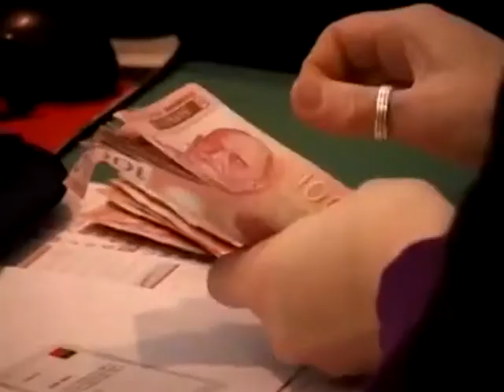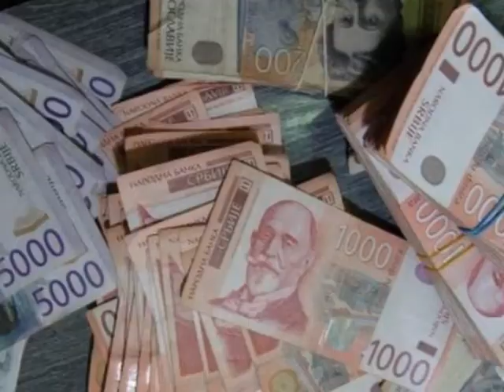Dnevnik TV 3M Ub - Otvorena sezona kupanja na Ubu 1.06.2015. god.